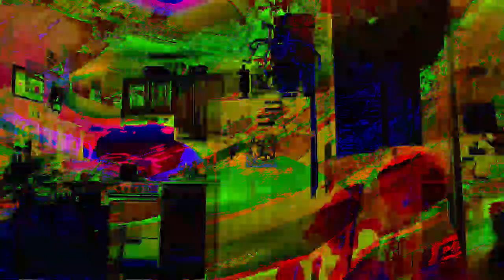[EPILEPSY WARNING] Movie 23 05 24 01h01m58s